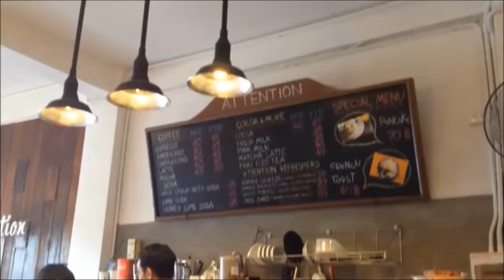Attention Cafe : "HAPPY TIME" START HERE :)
Marshmallow Lava